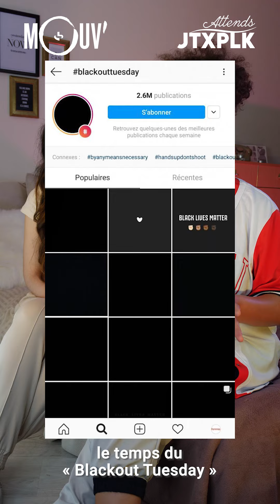Attends JTXPLK : le fonds pour la justice sociale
Laure et Hana reviennent sur le fonds pour la justice sociale : l'engagement des maisons de disques en faveur de la justice raciale et sociale  🧐 💵

Avec Attends JTXPLK, Laure Fornier revient sur un sujet d'actu ou de société